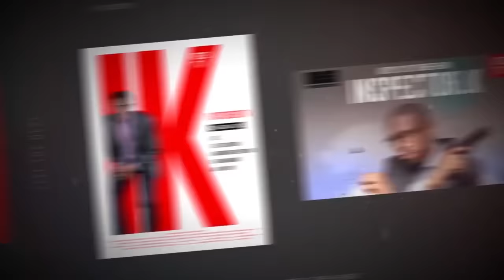THE MEN'S CLUB / EPISODE 3 / DESIRE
In this episode things heat up! There's no telling what's going to happen next. Stay glued and don't miss a thing as we delve deeper into the dramatic world of our 4 guys and the women in their lives.

Co-produced with Urban Vision